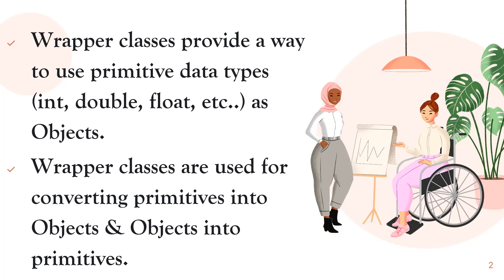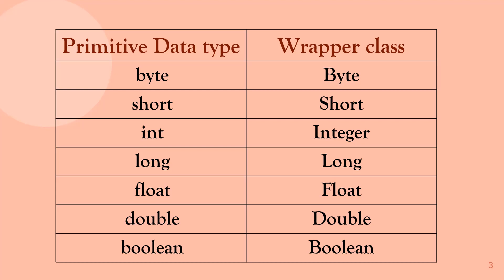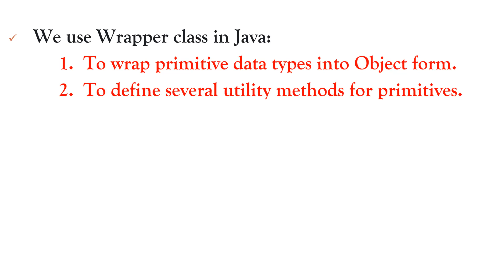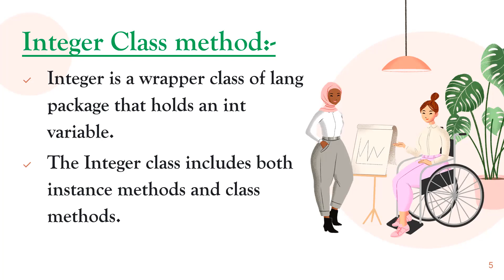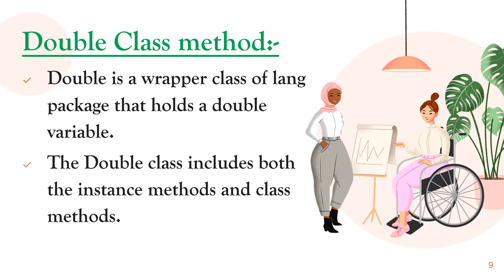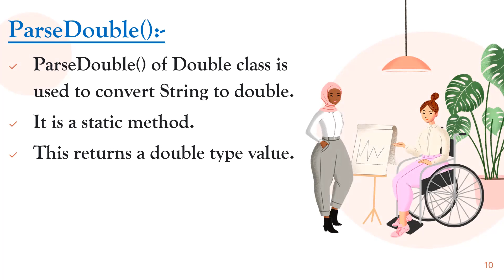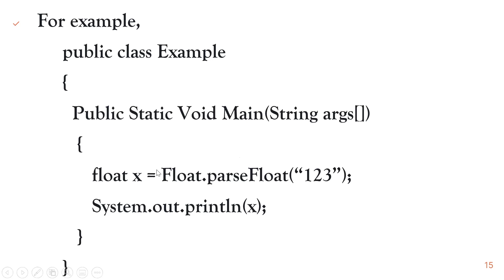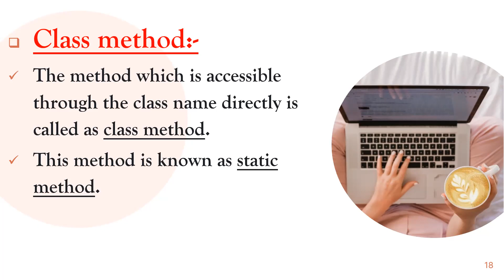JAVA PROGRAMMING CLASS-18 (Wrapper Class)